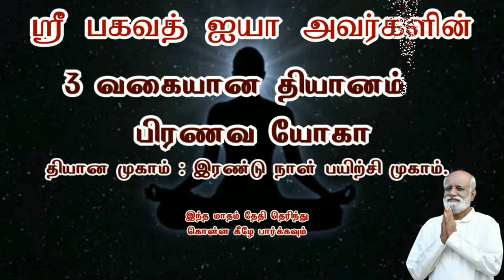என் வாழ்வில் நடந்த துயரம் அதை நான் எப்படி எதிர் கொண்டேன் - Sri Bagavath ஐயா